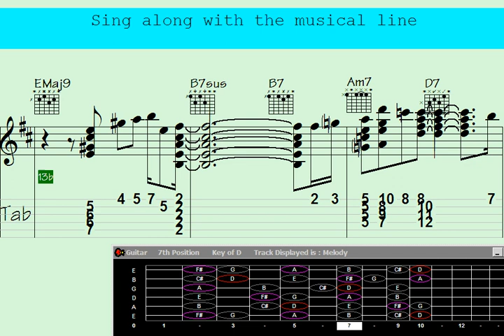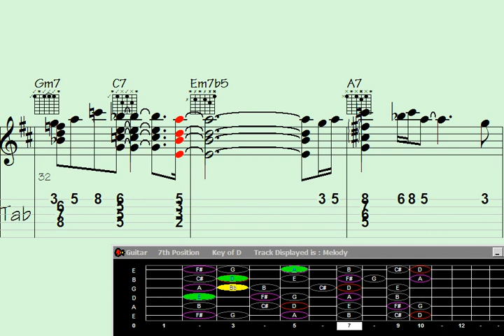⃣Popular music: Guitar Chord Melody - song: Naively Moody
"Unleash your inner musician with this mesmerizing guitar chord melody in the enchanting song 'Naively Moody.' Explore the captivating blend of intricate chords and soul-stirring melodies that will transport you to a world of musical euphoria. Immerse yourself in the expressive power of popular music as you embark on a melodic journey like no other. Get ready to be swept away by the magical harmonies and emotive rhythms of this captivating guitar masterpiece."